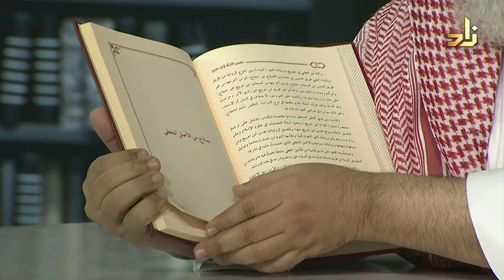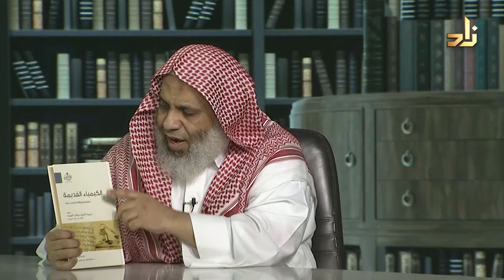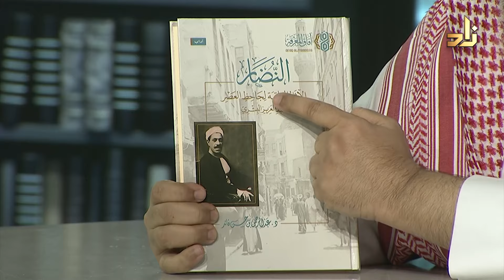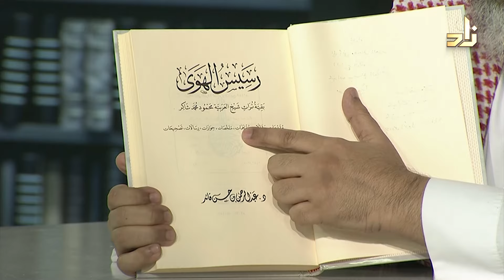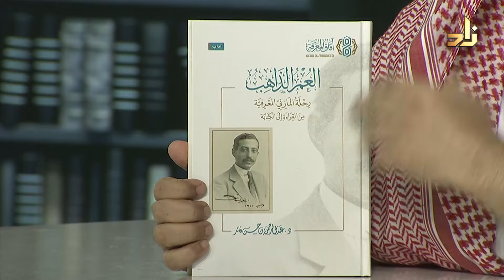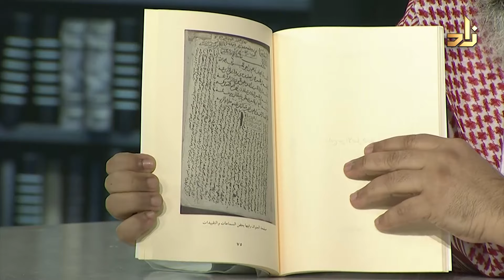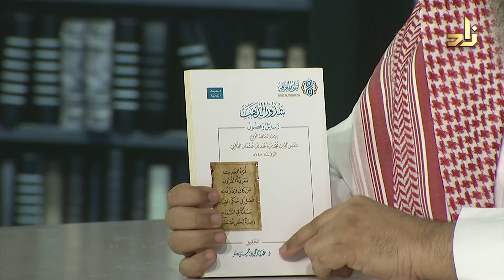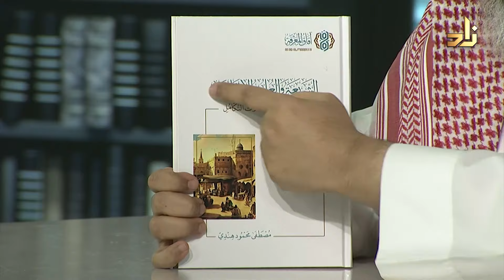برنامج الخزانة || الحلقة 644 || مع الشيخ د. عبد الله بن سالم البطاطي || تقديم : عبد الوهاب البطاطي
1 تفسير القرآن ابن جريج عبدالرحمن قائد التفسير المنهاج القويم 1
2 الكيمياء القديمة - نصيحة الأغبياء ببطلان الكيمياء ابن قيم الجوزية عبدالرحمن قائد الفقه العام مركز تكوين 1
3 قسطاس البيان  -آثار الاديب المحقق أحمد الزين وفائت ديوانه أحمد الزين قدم لها عبدالرحمن قائد الأدب آفاق المعرفة 1
4 النضار  عبد العزيز البشري عبدالرحمن قائد الأدب آفاق المعرفة 1
5 صون القريض - نظرات الرافعي في الشعر والشعراء مصطفى صادق الرافعي جمع عبد الرحمن قائد الأدب آفاق المعرفة 1
6 رسيس الهوى محمود شاكر جمع عبد الرحمن قائد الأدب آفاق المعرفة 1
7 العمر الذاهب إبراهيم عبدالقادر المازني جمع عبد الرحمن قائد الأدب آفاق المعرفة 1
8 مناسك الحج إبراهيم الحربي عبدالرحمن قائد الفقه العام آفاق المعرفة 1
9 المنتخب من كتاب فضائل البلدان الذهبي عبدالرحمن قائد المتفرقات آفاق المعرفة 1
10 شذور الذهب الذهبي عبدالرحمن قائد المجاميع آفاق المعرفة 1
11 الظل والحرور - المجموعة الثانية فهد الجريوي - السير والتراجم آفاق المعرفة 1
12 الانفصال الكبير كاثرين أدير ترجمة أحمد رضا التربية آفاق المعرفة 1
13 برق خلب فؤاد العمري - العلوم الاجتماعية آفاق المعرفة 1
14 الشريعة والعلوم الاجتماعية مصطفى هندي  العلوم الاجتماعية آفاق المعرفة 1

مداخلة الحلقة:
د. عبدالرحمن قائد - باحث ومحقق تراثي

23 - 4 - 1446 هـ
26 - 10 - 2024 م